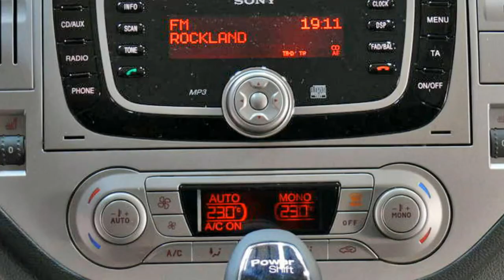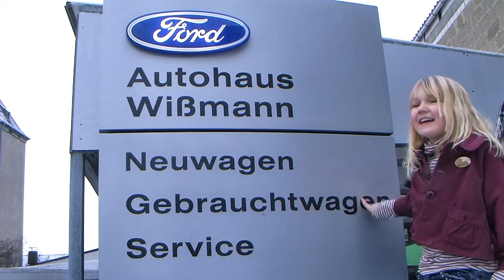Ford Kuga Titanium Automatik Klimaautomatik Leichtmetallräder